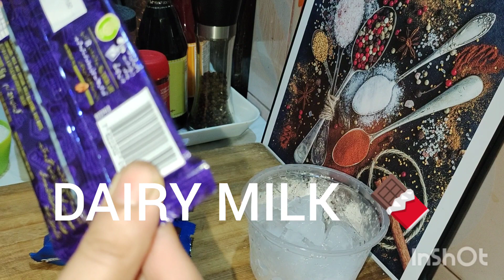How to make Oreo shake || Easy Oreo milkshake